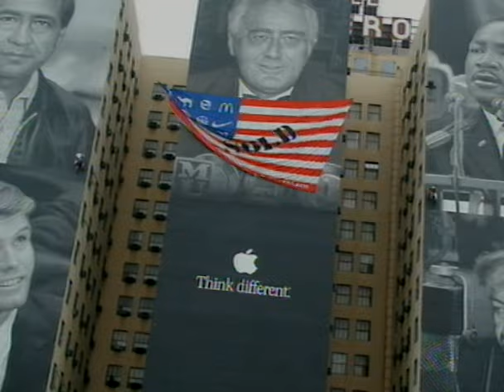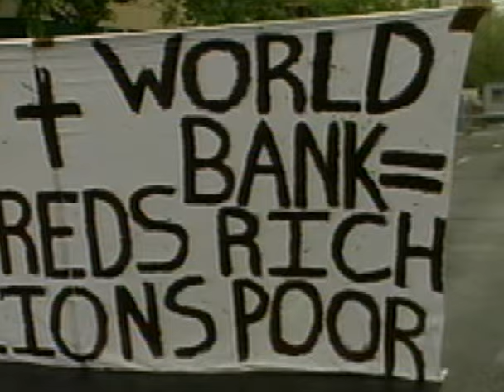Rage Against The Machine - Documentary Pt. V (from The Battle Of Mexico City)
Rage Against The Machine - Documentary Part V (from The Battle of Mexico City)